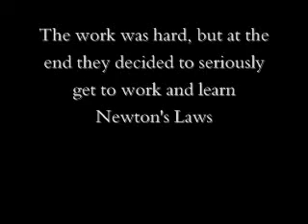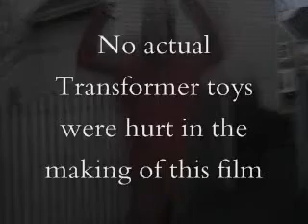Avenge of Mombo